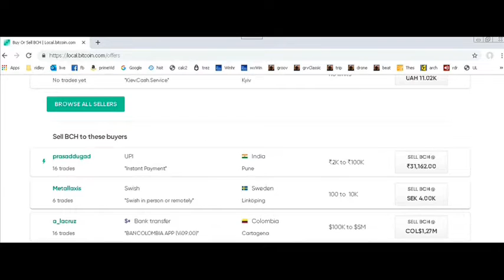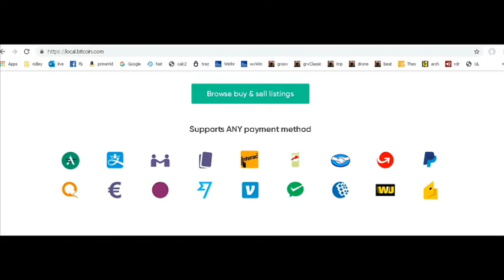"Winston" Ridley vs. Bank of America building 1/2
bailout 2008 winston churchill impersonator impersonations prime minister world war 2 two ii ll II their finest hour speech channeling history historical. New hampshire free state project.
great leaders.  fractional reserve banking federal reserve central banks banksters.  bitcoin crypto andreas antonopolos antonopolous antonopolus gold silver hyperinflation the great recession financial crisis tarp quantitative easing too big to fail occupy wall street. warlords darkest hour the gathering storm wilderness years humor humorous.  Good speeches podcasts liberty libertarian ron paul rand paul.  imitations imitators imposters pretend pretending to be. oratory. bitcoin, bank of america, bailouts, financial crisis, occupy wall street, federal reserve, 2008, crypto, currencies, currency, winston churchill, banksters, max keiser, kieser

bitcoin, bank of america, bailouts, financial crisis, occupy wall street, federal reserve, 2008, crypto, currencies, currency, winston churchill, banksters, max keiser, kieser